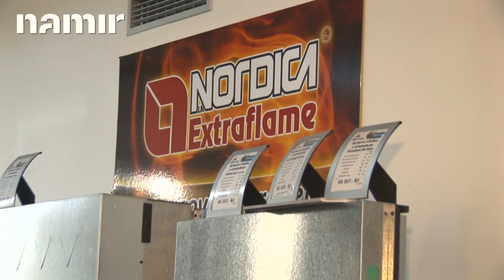Krbová kamna NORDICA FORTUNA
V tomto videu se můžete podívat na krbová kamna Fortuna od firmy La Nordica.